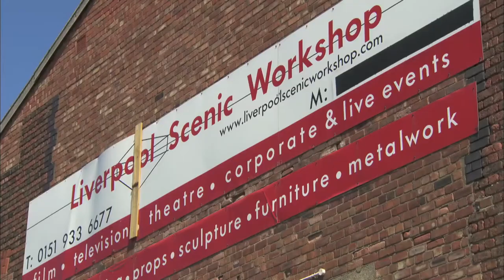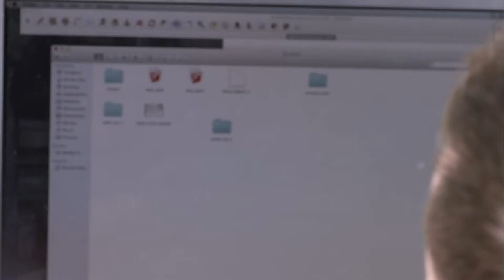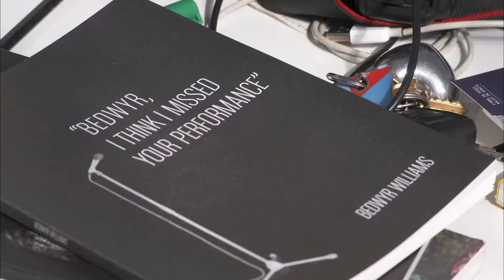Bedwyr Williams : Biennale Fenis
Mewn rhifyn arbennig o Pethe bydd Lisa Gwilym yn dilyn yr artist Bedwyr Williams i'r Eidal, wrth iddo gynrychioli Cymru yn un o wyliau celf mwya'r byd, Biennale Fenis. Mae'r arddangosfa 'The Starry Messenger' yn cael ei chynnal mewn hen adeilad crefyddol ar lan un o gamlesi Fenis, ac mae'n cynnwys nifer o weithiau trawiadol a phryfoclyd, wedi eu gwasgaru trwy'r adeilad i gyd. Bydd Bedwyr yn ein harwain trwy'r ystafelloedd, ac yn cynnig sylwebaeth unigryw ar ei waith newydd. Yn ogystal â hynny cawn flas ar liw a chynnwrf y Biennale wrth i'r byd celf droi ei sylw unwaith eto at Fenis.